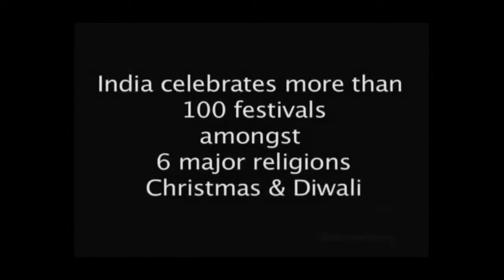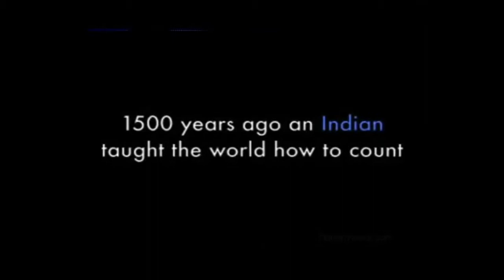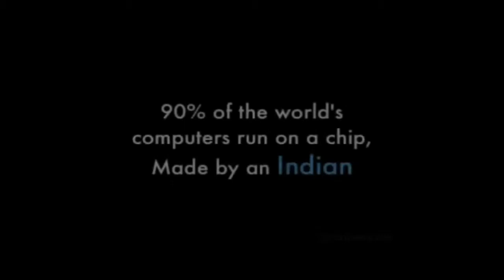Indian Cultural Club - International Night 2012, American University in Dubai (ICC - AUD)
Second place performance at the International Night 2012 at the American University in Dubai.